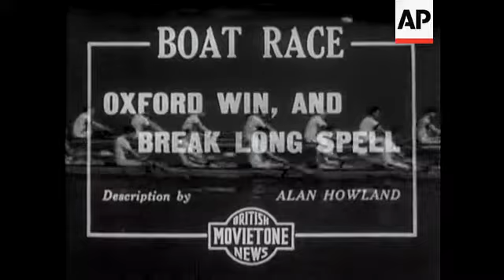Oxford Win At Last.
(25 Mar 1937) Oxford win at last. Description by Alan Howland.